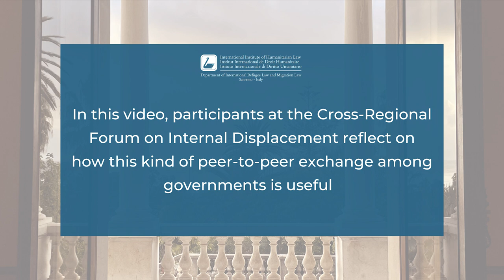Cross-Regional Forum on Implementing Laws and Policies on Internal Displacement 6 - 9 June 2023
Establishing adequate legal, policy and institutional frameworks in line with international and regional standards is an essential step toward addressing and resolving internal displacement effectively. Despite sustained pro- gress on the development and adoption of national (and sub-national) instruments to protect and assist IDPs and support solutions for them, successful implementation remains a key challenge in many contexts.

To meet this challenge, the Special Rapporteur on the Human Rights of Internally Displaced Persons and UN- HCR, in collaboration with the IDP Protection Expert Group (IPEG), partnered with the International Institute of Humanitarian Law in Sanremo, Italy, to convene a Cross-Regional Forum on Implementing Laws and Policies on Internal Displacement.